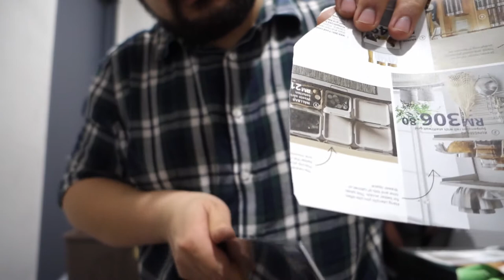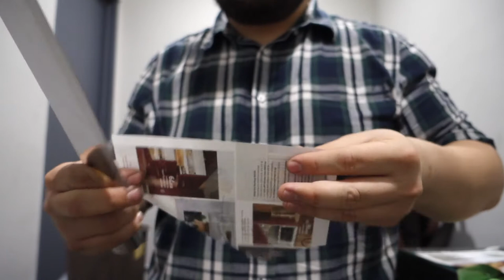Performance test on A Cleaver and Chef knife 18112020